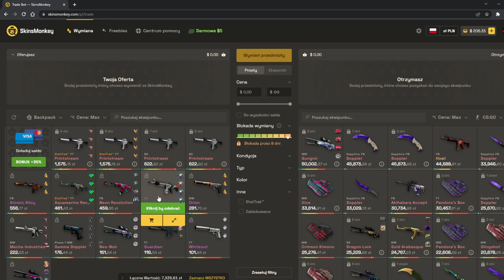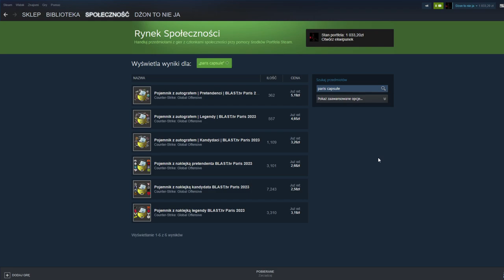Czy możemy już dziś powiedzieć że Paryż będzie przeinwestowany?